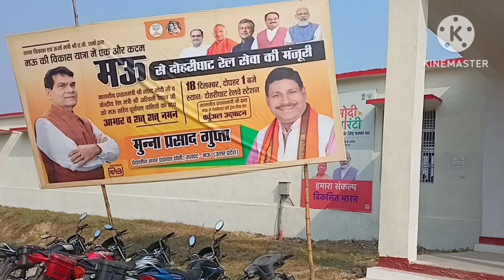My Vlog Ghosi. Railway Station. platform. Safar. Demo. Rasta. Injoy. Indian Railway. Gadi Bula Rahi.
My Vlog Ghosi. Railway Station. platform. Safar. Demo. Rasta. Injoy.